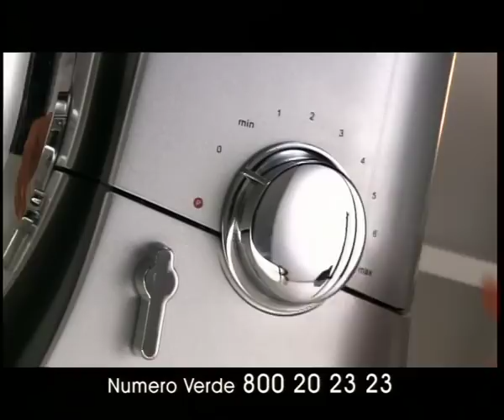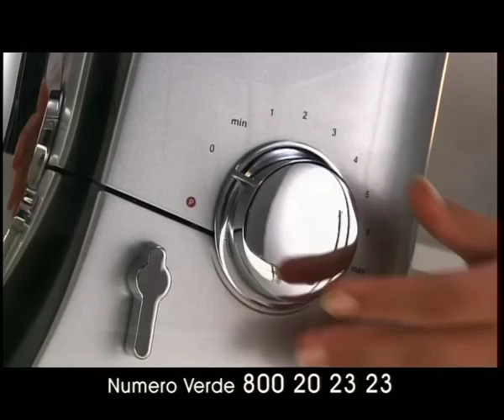Kenwood Chef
Luca Tiozzo regia e fotografia